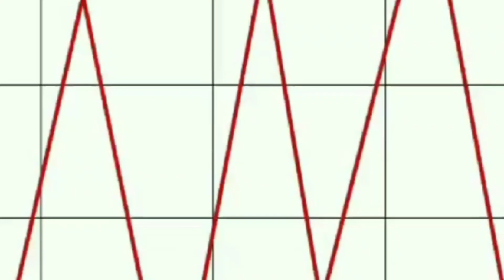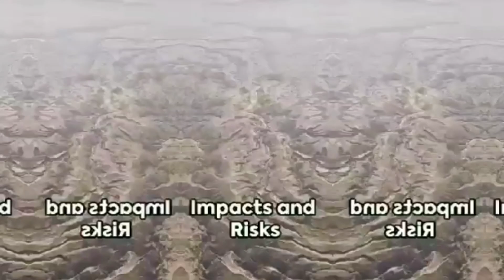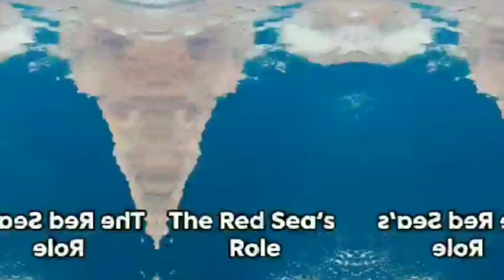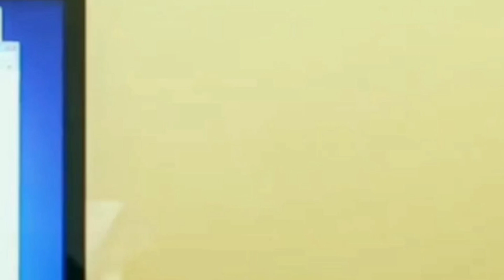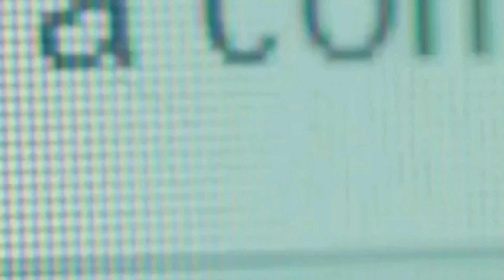Ethiopian Rift Valley: A New Ocean in the Making?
Discover the dynamic geological landscape of the Ethiopian Rift Valley, where the African, Arabian, and Somali plates converge, causing frequent earthquakes and volcanic activity. Recent seismic events near Mount Dofan in the Dulecha District, including a 5.1 magnitude earthquake, signal increased volcanic activity with steam and ash emissions. Learn about the human and environmental impacts, as evacuations are underway to protect communities. Explore the East African Rift System's role in creating new geological features and its potential for geothermal energy. Stay informed and prepared for these natural phenomena.

OUTLINE:

00:00:00 Introduction to the Ethiopian Rift Valley
00:00:22 Current Volcanic Eruption in the Afar Region
00:00:50 Key Developments
00:01:27 Geological Context
00:01:50 Impacts and Risks
00:02:25 Preparedness and Monitoring
00:03:23 The Rift and Its Formation
00:03:47 The Red Sea's Role
00:04:25 Timeline of the Rift’s Evolution
00:04:54 Implications
00:05:20 Conclusion